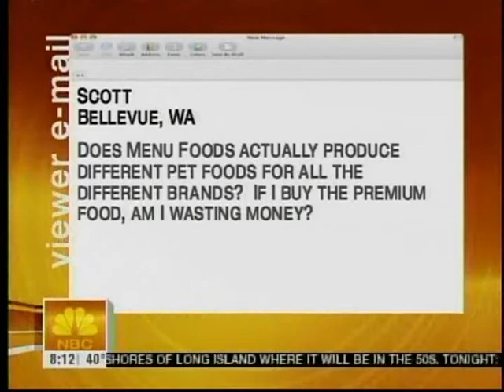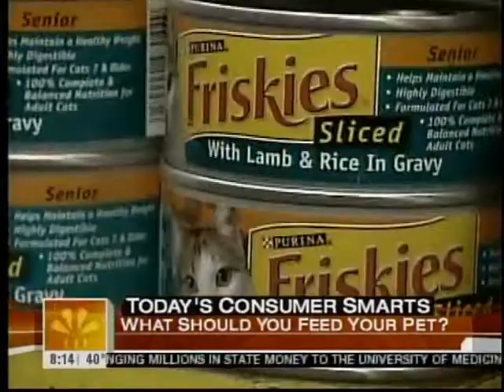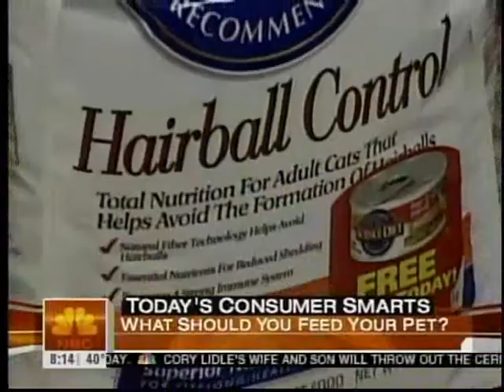Pet Foods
A Segment that aired on the Today's Show  for March 30, 2007